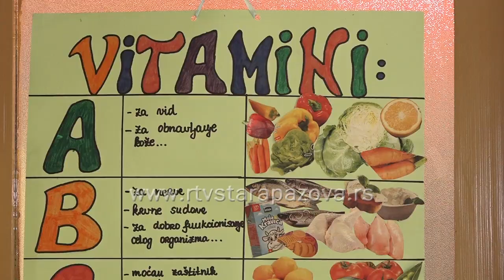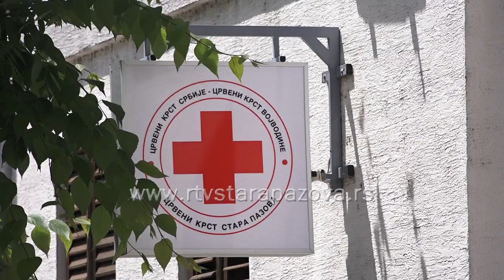Ako želis biti imun - jedi limun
Udruženje Tatamate  u saradnji sa Humanitarnim nizom Delhaize Srbija, Bankom hrane Beograd, Udruženjem Dobra vila za vas i Crvenim krstom Stara Pazova danas je organizovalo akciju podele limuna. Oko 600 kg limun raspoređeno je u Narodnu kuhinju, deci i građanima u dečjem dispanzeru i u PU Poletarac i radost.